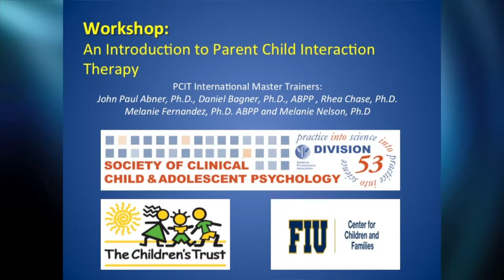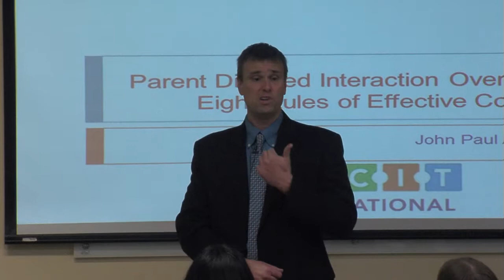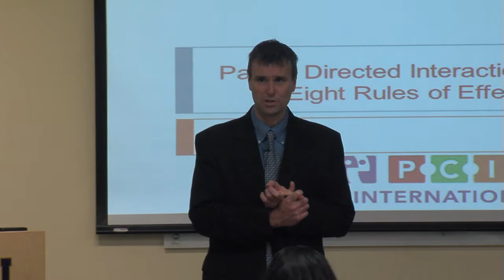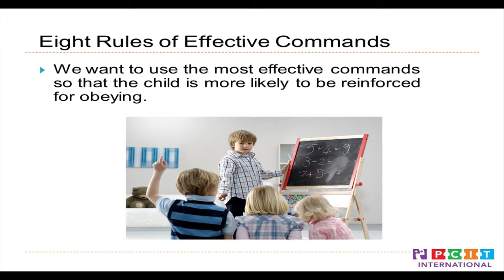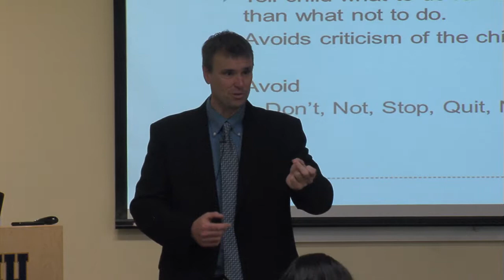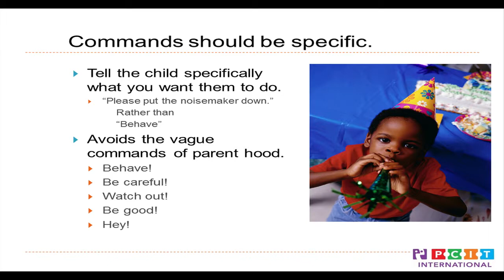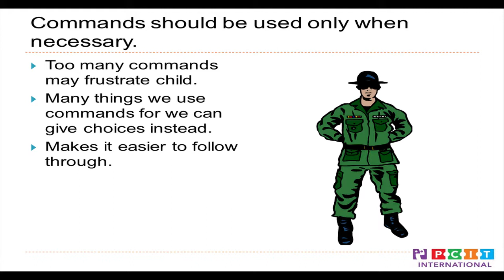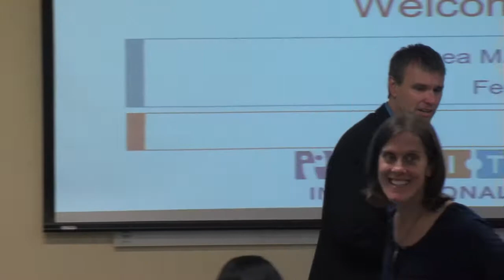PROFESSIONALS— An Intro to Parent Child Interaction Therapy (PART 6)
ABOUT WORKSHOP:
In this workshop, the PCIT master trainers describe parent-child interaction therapy, a type of therapy that helps to improve the parent-child relationship and increase healthy patterns of interactions between parents and children. The trainers describe how to determine if a parent and child are good candidates for PCIT. In addition, through case examples, role-plays and discussion the trainers demonstrate the key components of PCIT.

ABOUT SPEAKERS:
John Paul Abner, Ph.D., ABPP, is an Associate Professor of Psychology and Occupational Therapy at Milligan College, a PCIT Master Trainer for PCIT International, and a licensed psychologist in the state of Tennessee.

Daniel Bagner, Ph.D. is an Assistant Professor of Psychology at Florida International University and is a PCIT Master Trainer for PCIT International.

Rhea Chase, Ph.D., is a clinical associate faculty member at Duke University and is a PCIT Master Trainer for PCIT International.

Melanie Fernandez, Ph.D., ABPP, is the Director of the Parent-Child Interaction Therapy Program at the Child Mind Institute in New York and is a PCIT Master Trainer for PCIT International.

Melanie Nelson, Ph.D., is a faculty member at the University of Oklahoma’s College of Medicine and is a PCIT Master Trainer for PCIT International.